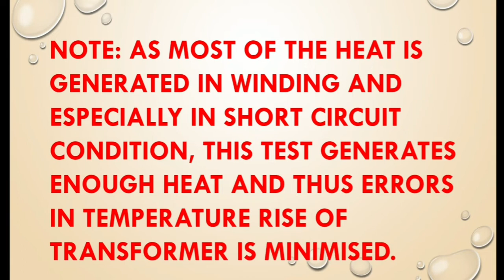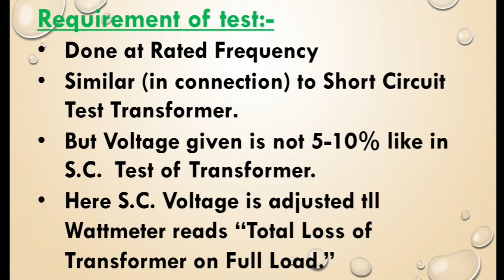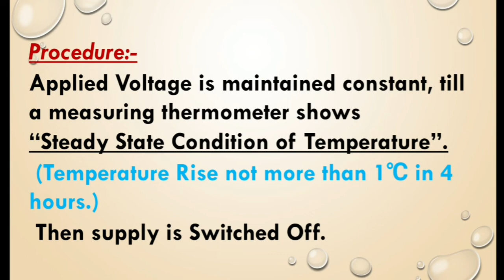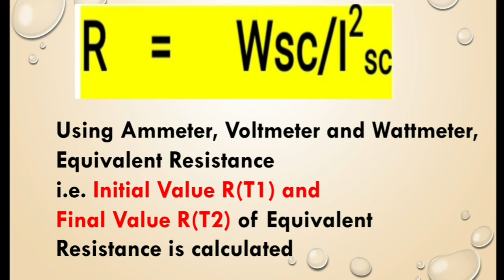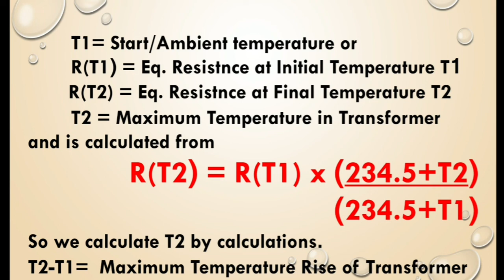EQUIVALENT SHORT CIRCUIT TEST FOR MAXIMUM TEMPERATURE RISE OF TRANSFORMER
Temperature Rise Test of Transformer by Equivalent Short Circuit Method